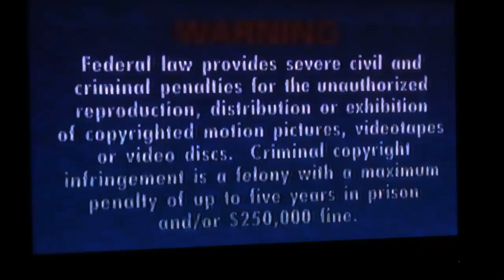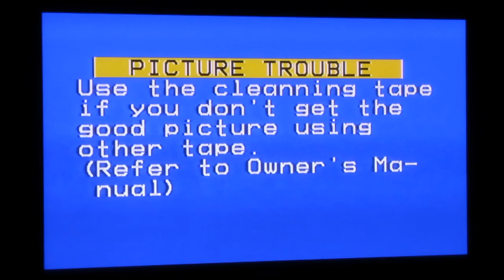Zoo Life With Jack Hannah: What's Up Down Under Part.1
G'day Mates! Here's the first part of this childhood video you'll be seeing Jack Hannah in the land down under and you'll be seeing not only Koalas, but other native animals and the grey nurse sharks too.😲 Enjoy!😁 Please subscribe and leave your comments below.😎👍👍